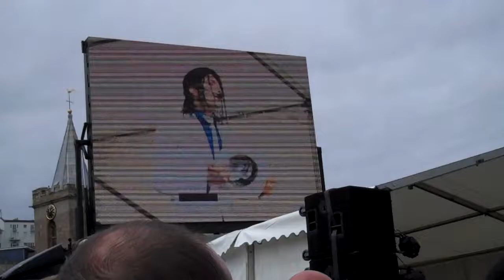Smooth Criminal - Navi - Guernsey Liberation Day 2012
Navi performing Smooth Criminal at Guernsey Liberation Day 2012